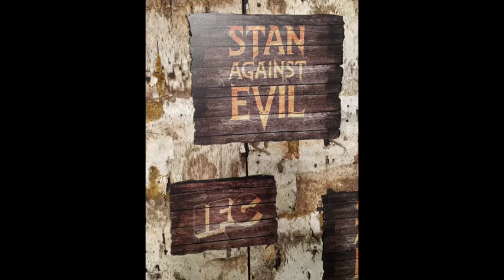Nate Mooney talks Stan Against Evil and Iowa State memories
So excited to fangirl with fellow Midwesterner Nate Mooney (Deputy Leon Drinkwater) about the new horror comedy series Stan Against Evil at the Hollywood Forever Cemetery Red Carpet. We talked about Iowa State, how he became an actor, his new show AND Iowa Pork! The show officially premiers on November 2nd but IFC is giving horror fans a spooky gift with a special preview of the first episode on Halloween, October 31st.

Host/Editor: Cherry Davis
Cameraman: Ian Farley

RED CARPET EVENT FOR IFC’S STAN AGAINST EVIL SERIES PREMIERE

Stan Against Evil follows Stan Miller (McGinley), a perpetually disgruntled former sheriff of a small New England town who was forced into retirement. Stan has trouble relinquishing his authority to Evie Barret (Varney), the tough and beautiful new sheriff in town, but they form an unlikely alliance when both begin to realize things are not quite right in their quaint New England town. Together, they valiantly fight a plague of unleashed demons that have been haunting the town, which just happens to be built on the site of a massive 17th century witch burning.

IFC’s new original horror comedy series Stan Against Evil premieres with two back-to-back episodes Wednesday, November 2 at 10PM and 10:30PM. Additionally, in the spirit of spooks and frights, a special double-airing of the premiere episode will haunt viewers Halloween night, October 31 at 11PM and 11:30PM on IFC. From the mind of Dana Gould (The Simpsons), Stan Against Evil stars John C. McGinley (Scrubs) and Janet Varney (You’re the Worst) and will air the remainder of its 8-episode season with two back-to-back episodes every Wednesday at 10PM and 10:30PM throughout November.

Stan Against Evil is created, written and executive produced by Dana Gould (The Simpsons, Parks and Recreation), with Tom Lassally (Silicon Valley) also serving as executive producer. Radical Media (What Happened, Miss Simone?, MARS) will produce the series with Frank Scherma and Justin Wilkes executive producing. In addition to his lead role as Stan, John C. McGinley also serves as a producer. Deborah Baker Jr. and Nate Mooney co-star.